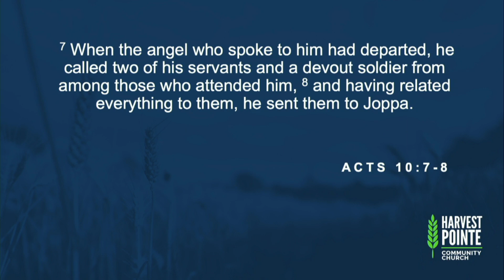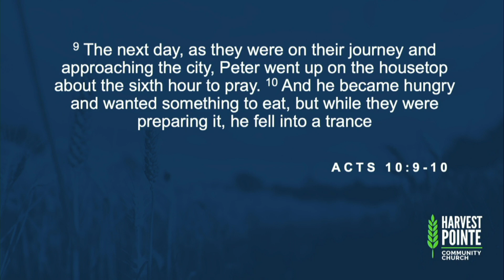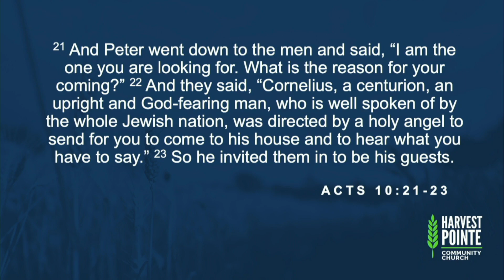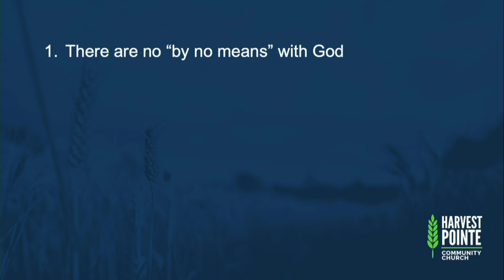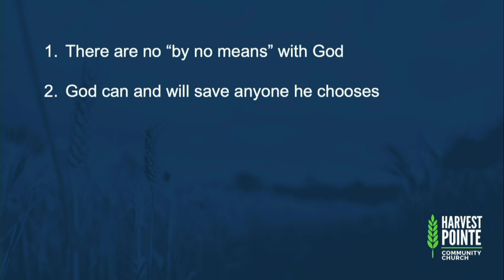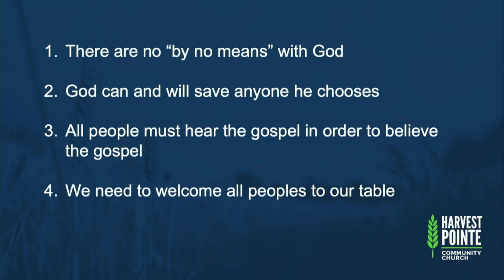Acts: Week 26 2/19/2023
Acts 10:1-23a